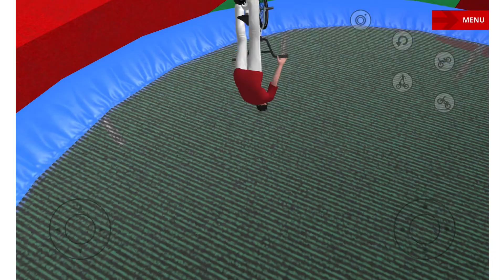September 7, 2024